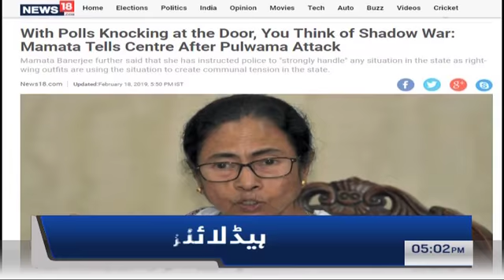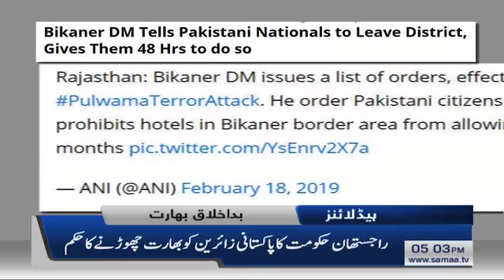Samaa Headlines - 5PM - 19 February 2019